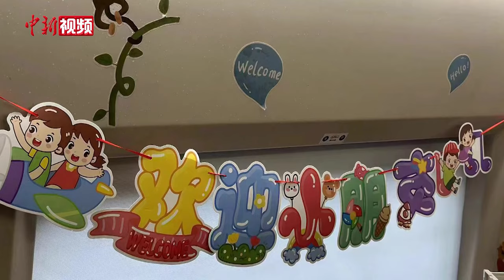春运出新招：厦门部分始发列车增设“遛娃舱” 带娃出行更省心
春运期间，家长携带孩子出行是常见的一幕，带娃出行如何安排好孩子们的旅途生活？近日，在厦门开往上海的G1654次高铁列车上，一群孩子们在乘务员的带领下玩着趣味小游戏。这趟高铁列车餐车的部分区域被临时改造成“遛娃舱”，上车的孩子们可以在家长的陪同下参与趣味游戏、借用儿童玩具或阅览故事书籍。

据悉，今年春运期间，自厦门始发开往北京、上海、南京等方向的部分16节车厢“长编组”高铁列车开设了“遛娃舱”，供带娃家庭使用。